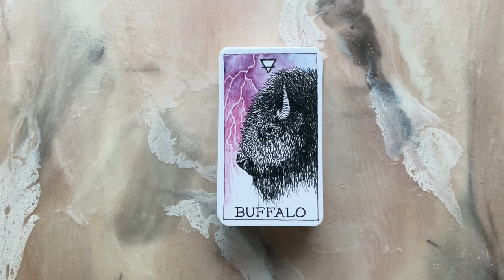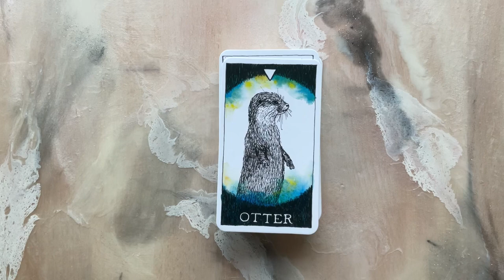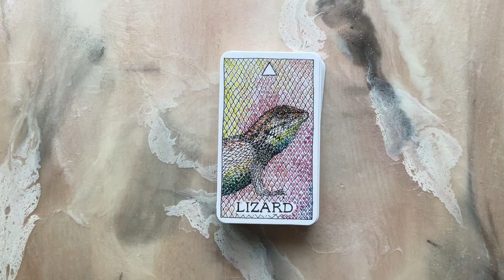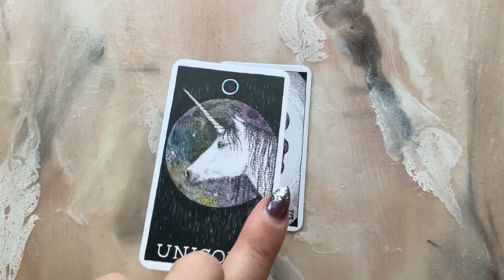The Wild Unknown Pocket Animal Spirit Oracle | Flipthrough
★ My reading channel:  @Tiny Dragon Tarot